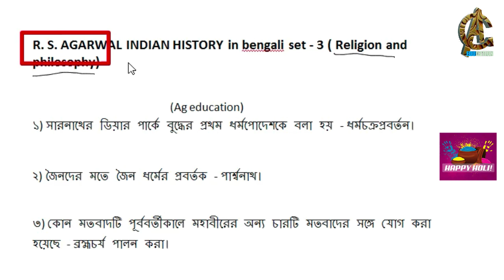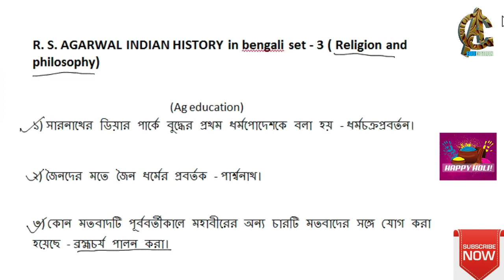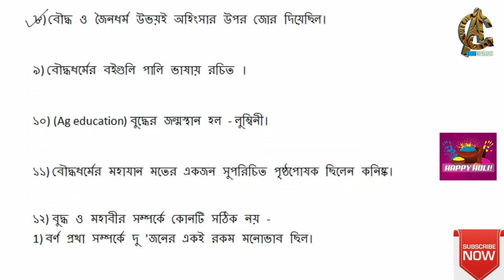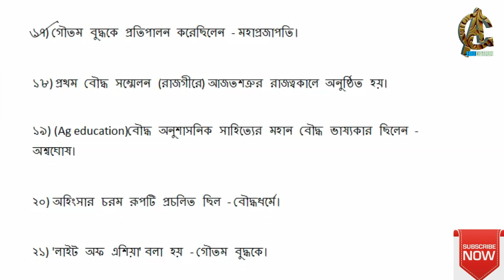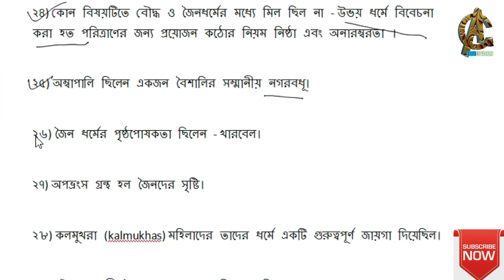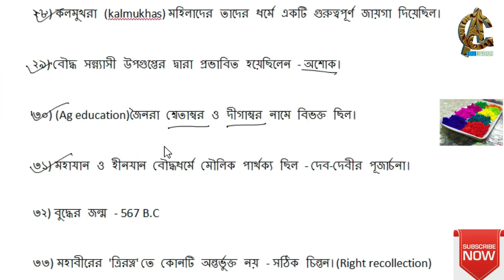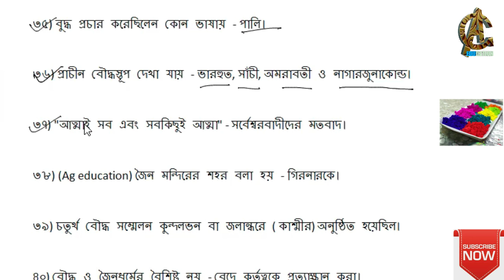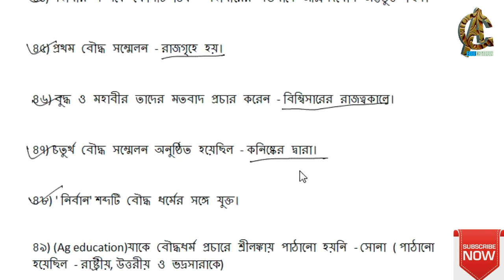R.s. agarwal G.K book ancient indian history discussion in bengali | education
r.s. agarwal G.k book ancient indian history discussion in bengali | easy way to learn|     education

 In this video , I have discussed r.s. agarwal indian history in bengali which will help you to prepare govt. job exam.

Very very important for all competitive exams like wbcs, ssc, food inspector, rail, RPF, court exam etc.

R. S. Agarwal's book bangla pdf -